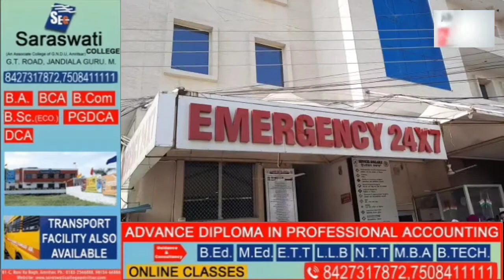अमृतसर में दिनदहाड़े गोली चलने की वारदातें!